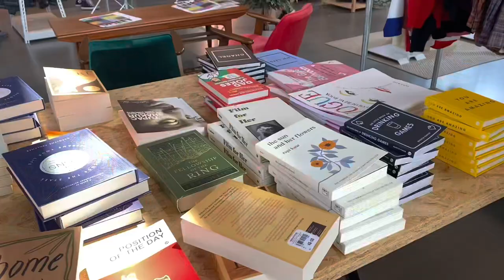vlog z zycia 20 letniej nastolatki